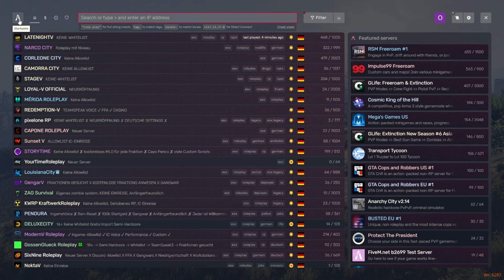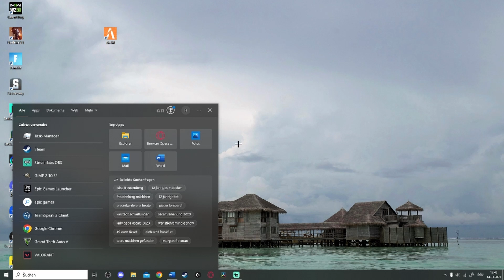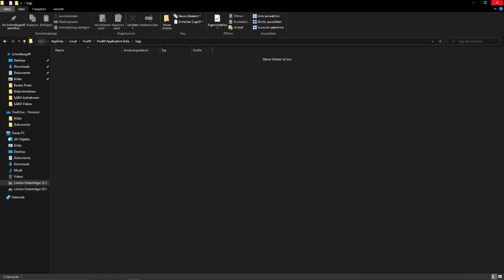FiveM: Verbindung FEHLGESCHLAGEN FEHLER beheben (Connection Failed) | SABO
In diesem Video zeige ich euch, wie ihr bei FiveM den Fehler Verbindung fehlgeschlagen bzw. Connection failed beheben könnt.